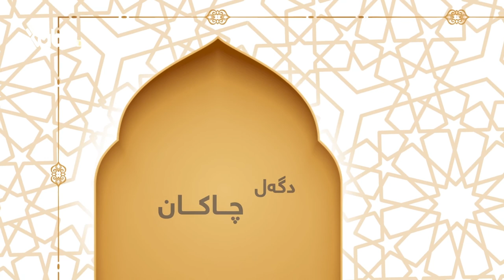بەرنامێ دگەل چاکان | ماموستا مەلا رەمەزان گوللى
بەرنامێ: دگەل چاکان
پێشکێشکرنا :  ماموستا مەلا رەمەزان گوللى
ــــــــــــــــــــــــــــــــــــ
Instegram⬇️